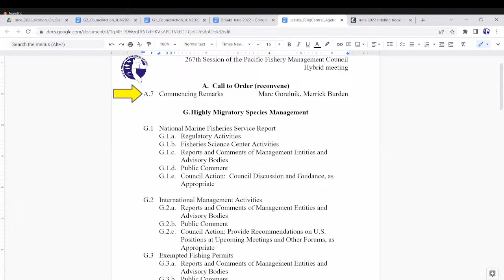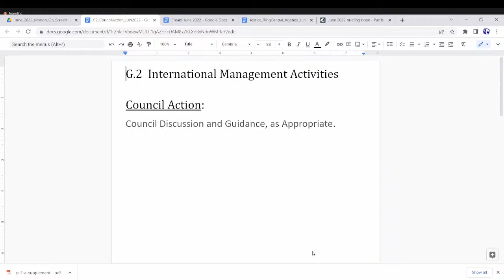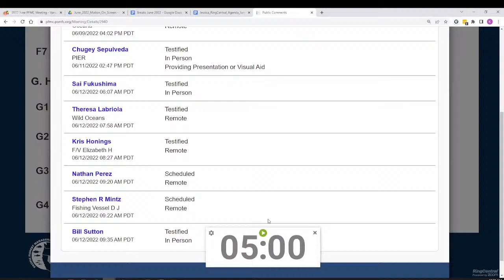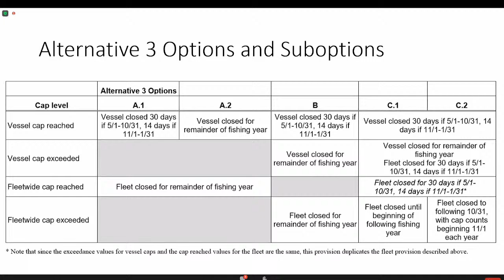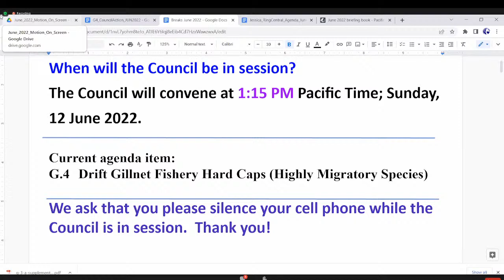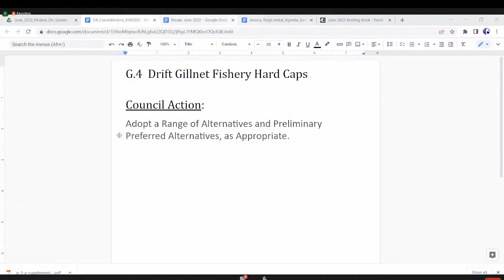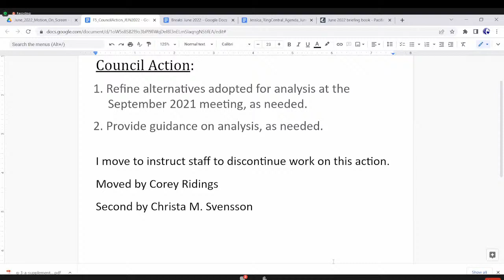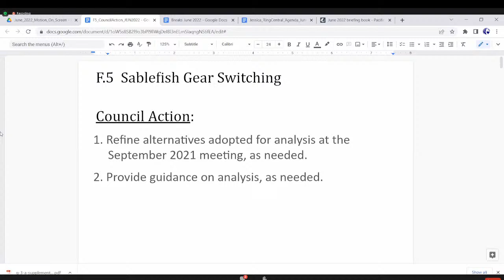June 2022 PFMC Council Meeting Day 4: 6/12/22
0:00
5:51 - G.1 - Highly Migratory Species Management - NMFS Report
10:01  - G.2 - Highly MIgratory Species Management - International Management Activities
1:24:10 - G.3 - Highly Migratory Species Management - Exempted Fishing Permits
3:03:55 - G.4 - Highly Migratory Species Management - Drift Gillnet Fishery Hard Caps
5:58:57 - F.5 - Groundfish Management (continued) - Sablefish Gear Switching (Part 2 continued from Sat.)